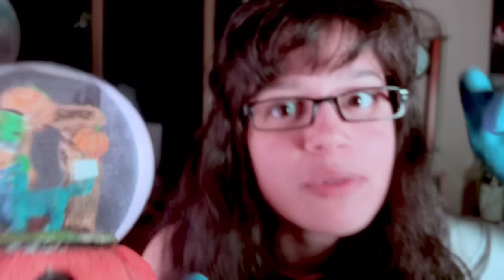ASMR~ Relaxation Clinic in the Countryside